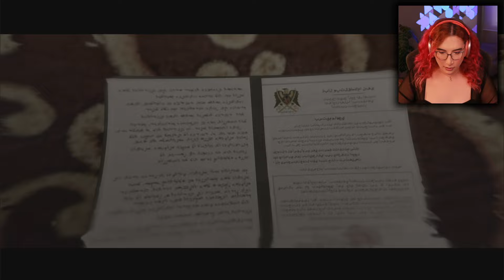Ela tem um dom... ou uma maldição? | Beyond Two Souls | Part 1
00:00 Intro
00:36 Gameplay